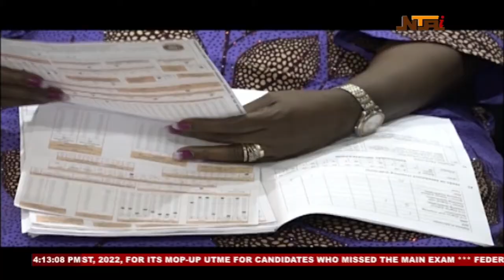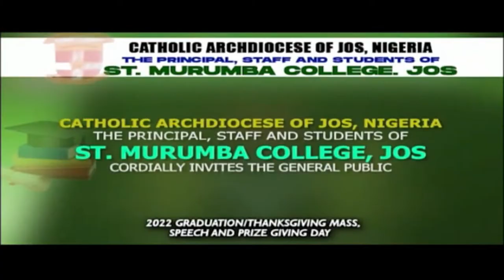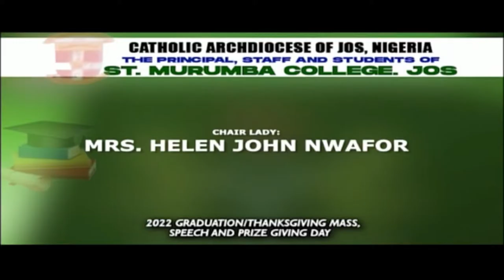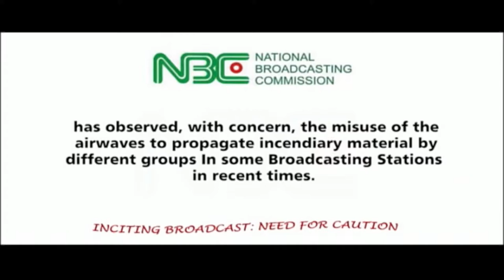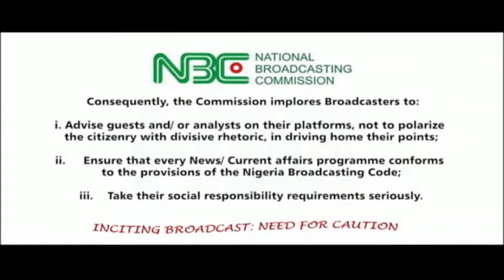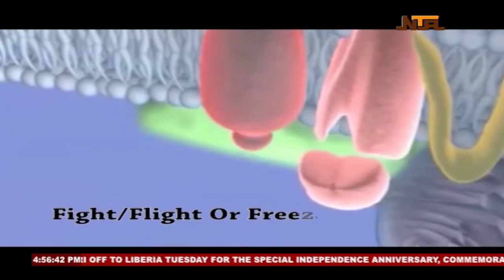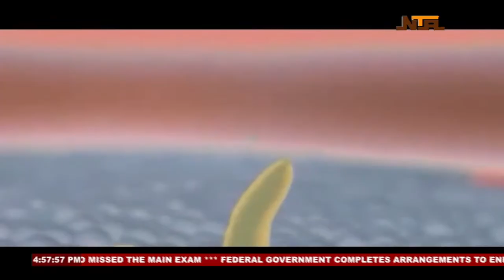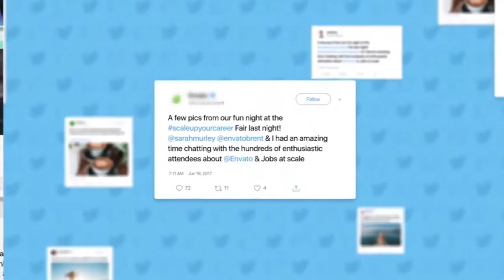NTA Live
Abuja, Nigeria